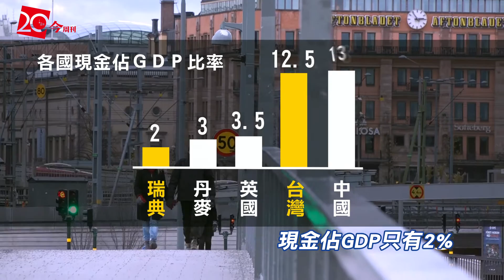【今周刊】從瑞典 看「無現金經濟」如何創新！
在瑞典首都斯德哥爾摩，不論是到市場買菜、買路邊攤的熱狗解饞，甚至跟街友買一本雜誌閱讀，通通都可以用一張卡或一支手機搞定。
無現金經濟的威力，也促成許多創新公司的崛起。這個人口不到台灣一半的國家，勇於拋棄舊價值、大步邁前，那台灣呢？